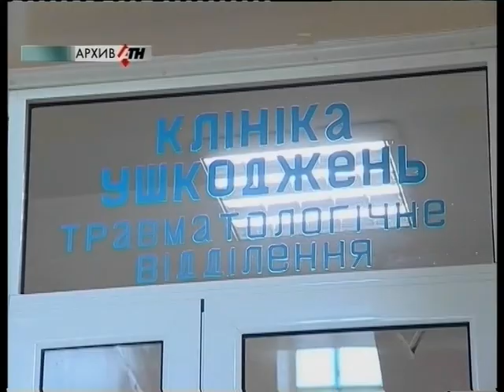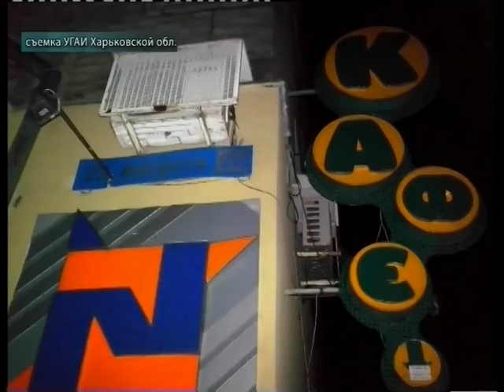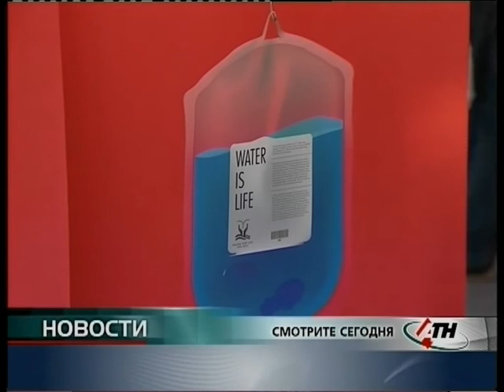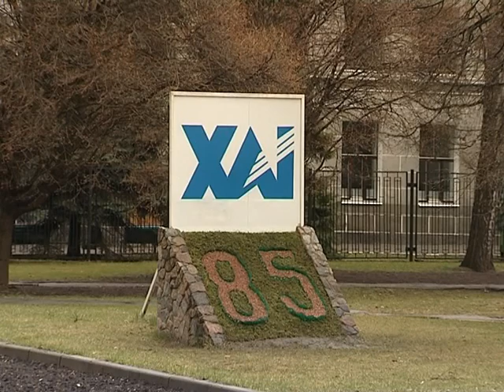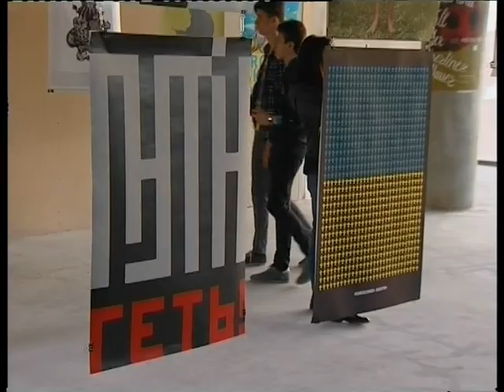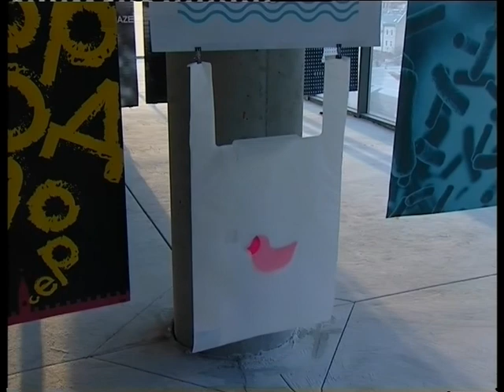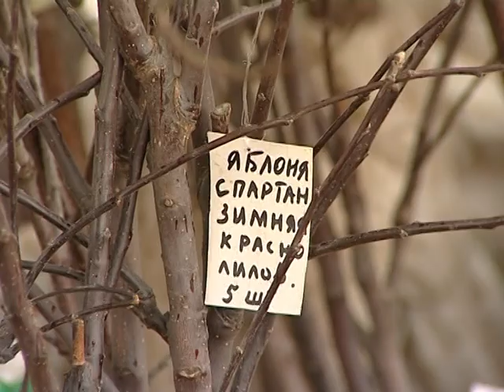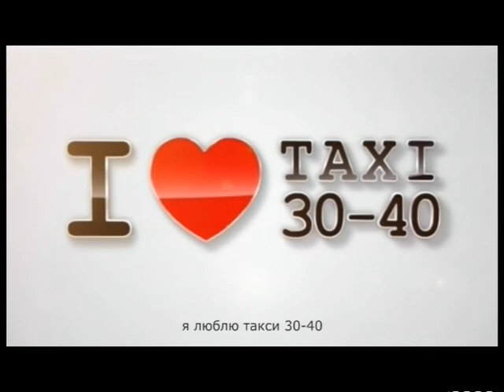Новости АТН 20.04.2015